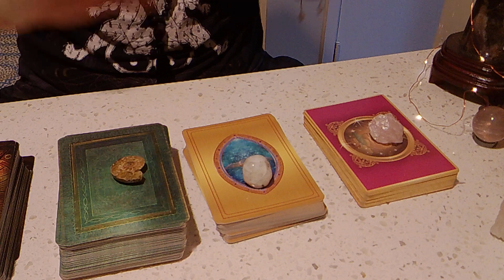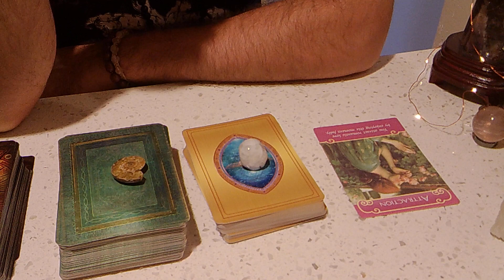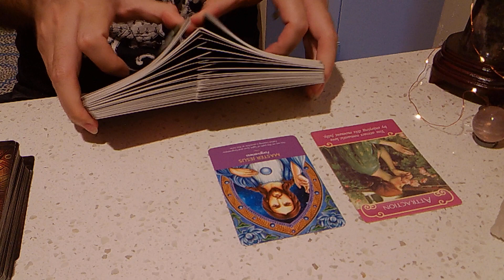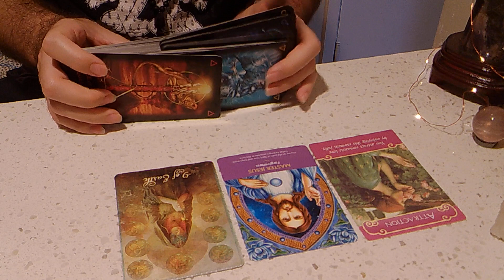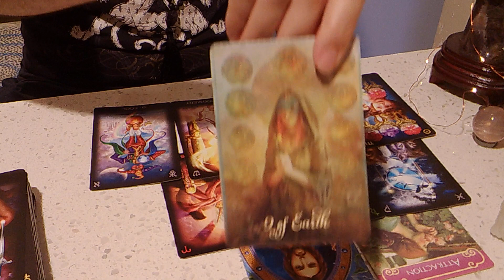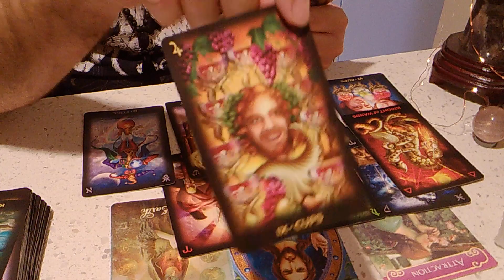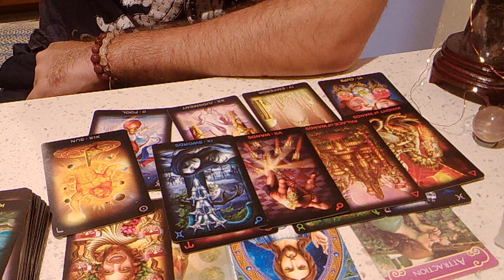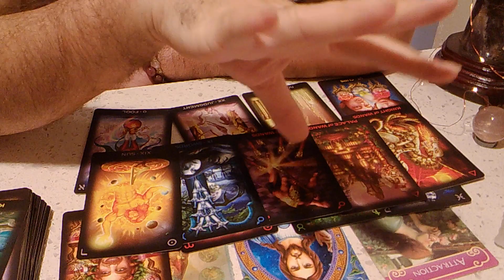Virgo Tarot Spirit Messages February 2019 *Healing Leads to Your Abundance*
This is the February monthly reading for Virgo Sun, Moon and Rising signs!  If you know them, I recommend you watch the videos for all of your particular signs.  Something may resonate more deeply depending on your natal chart and what part of your life you are curious about.  If you don’t know your natal planet signs, you can look up your natal chart online for free with just your birth date, time and place.

You may also cross watch videos if you are inquiring about someone of a different sign.  This may help you understand what energies they are dealing with so you can help them cope or ease tension between the two of you.

This reading is general so take it as it resonates.  If it doesn’t fit, don’t try to force it.  It just means that part of the reading wasn’t for you.  All, some, or one deck may resonate.  Just depends where you are on your journey. Time is fluid and the energy will last throughout the month.  So you may feel it at any time.

There will be one card pulled for 3 aspects of your month: love, spiritual evolution and work/finances.  We will also pull tarot cards for your main message for the month.

I’d love to hear from you in the comments how this resonates!  Have an amazing month!

Service Offered:
Oracle Card reading
$20/15 min

Tarot Reading
$50/30 mins